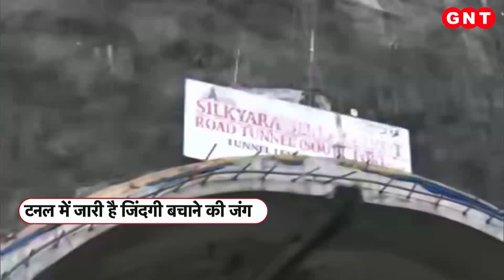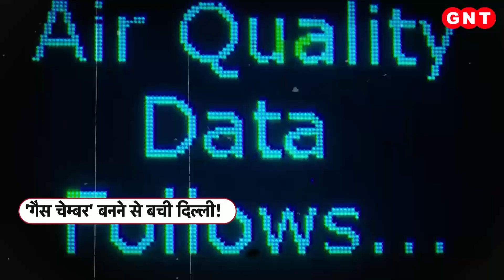Uttarkashi Tunnel: निर्माणाधीन टनल धंसने से फंसे 40 मजदूर, रेस्क्यू ऑपरेशन में जुटे जवान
चारधाम सड़क परियोजना के तहत यमुनोत्री हाईवे पर सिलक्यारा से डंडालगांव के बीच साढ़े चार किलोमीटर की राज्य की सबसे लंबी सुरंग बनाई जा रही है. इसमें अब करीब 500 मीटर हिस्सा ही सुरंग के आर-पार होने के लिए बचा है. दिन-रात दो शिफ्ट में मजदूर इस सुरंग के निर्माण में जुटे थे लेकिन रविवार सुबह टनल का 50 मीटर हिस्सा धंस गया. जिसमें 40 मजदूर अंदर ही फंसकर रह गए. इस हादसे के बाद एनडीआरएफ और एसडीआरएफ के साथ पुलिस-प्रशासन की टीमें राहत और बचाव के काम में जुट गईं.